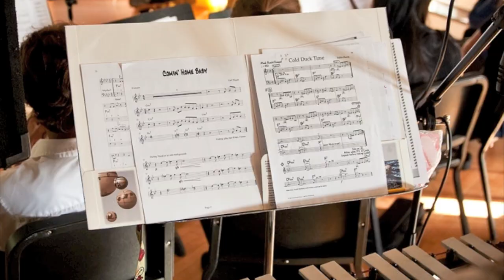Santa Catalina School: Year-at-a-glance